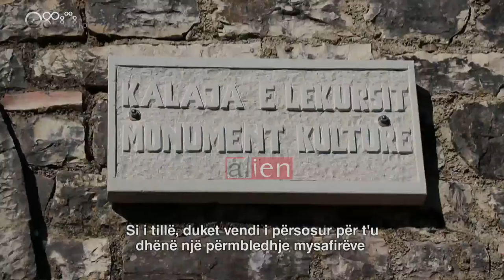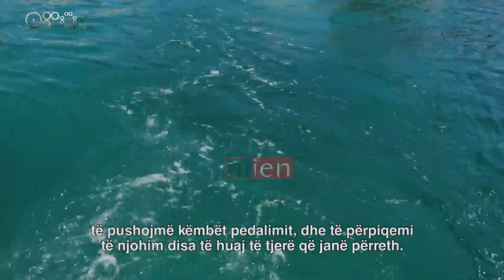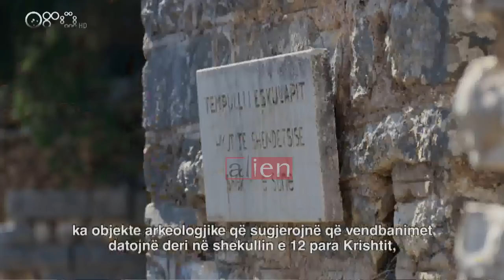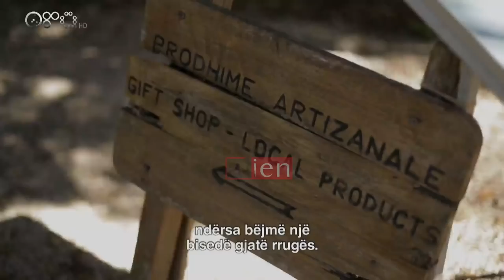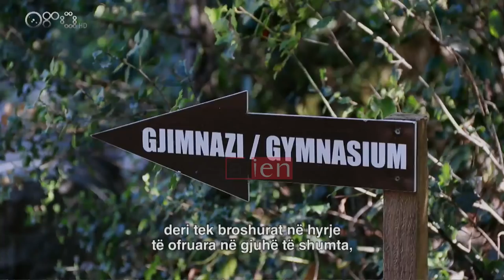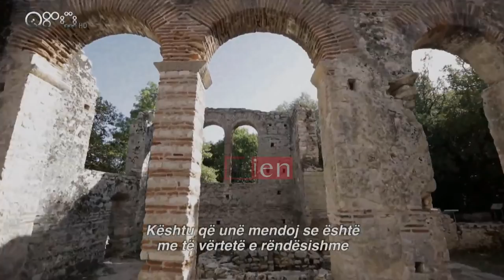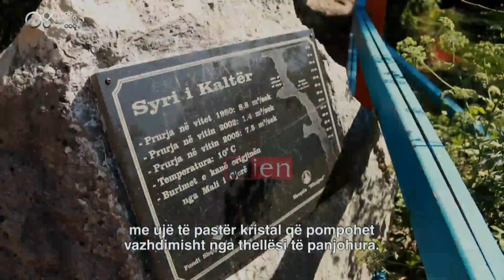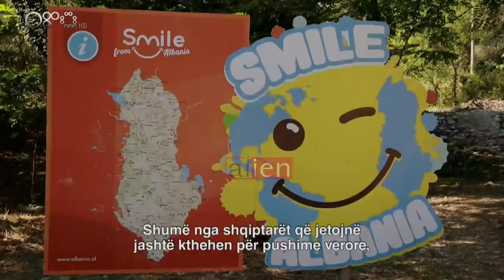Alien - Saranda (Albania) through the eyes of foreign citizen - Saranda me sytë e të huajve - ep 6